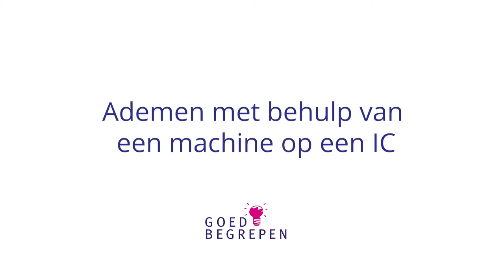Informatiekaart palliatieve zorg: Ademen met hulp van een machine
Een gesprekskaart palliatieve zorg: Ademen met hulp van een machine op een IC

Deze video kan palliatieve zorgverleners helpen om begrijpelijk over palliatieve zorg te praten met patiënten. De kaarten zijn getest door taalambassadeurs van Stichting ABC. Taalambassadeurs zijn ervaringsdeskundigen: mensen die moeite hadden of hebben met lezen en schrijven.

Meer van deze kaarten? Kijk op